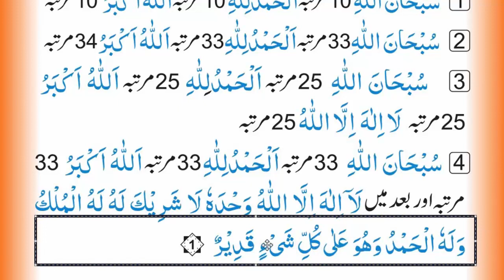Tasbihat Parhnay Ke 4 Tareeqay || Daily Azkar in Islam || 4 Easy Azkar